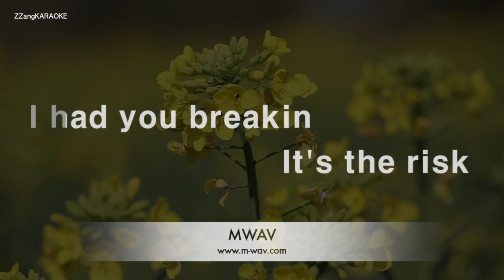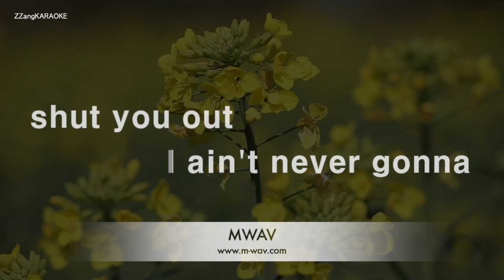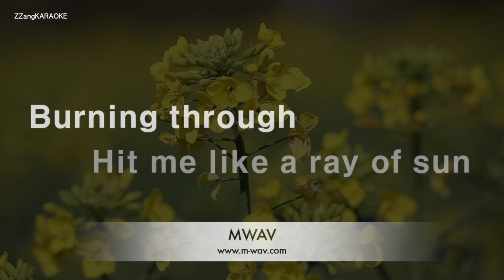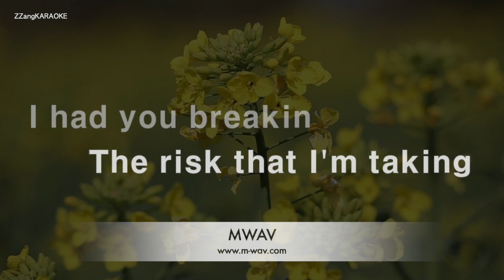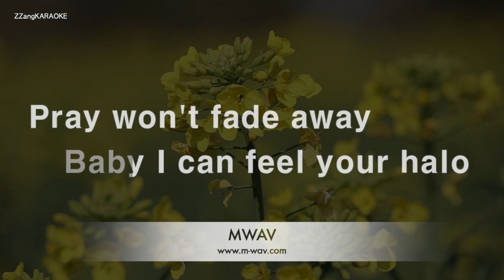Beyonce-Halo (MR/Inst.) (Karaoke Version)